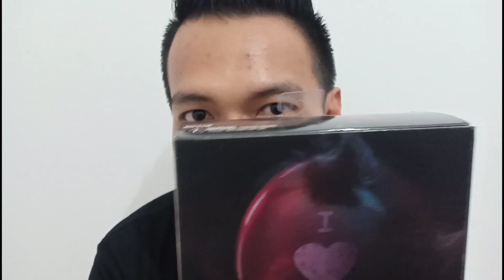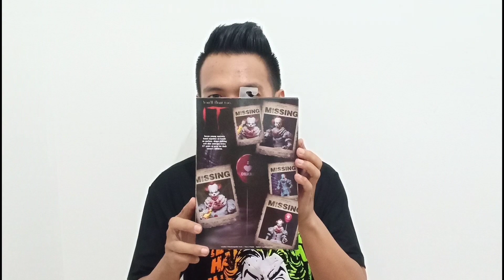PENNYWISE IT FROM NECA- JANGAN PERNAH TAKUT - UNBOXING & REVIEW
Yossshhh Frenzzz,
Welcome to BeeDaime 218 Action Figure Reviews, where I review action figures from any line that i can get my hands on from Horror Movies, Anime Naruto Onepiece Kimetsu No Yaiba, Attack On Titan, Marvel Legends, Masked Rider, Miniatur Diecast amongst others , please drop a comment , like and subscribe friends it helps a lot.

**If you enjoyed this video, be sure  to hit it with a like

GodBless